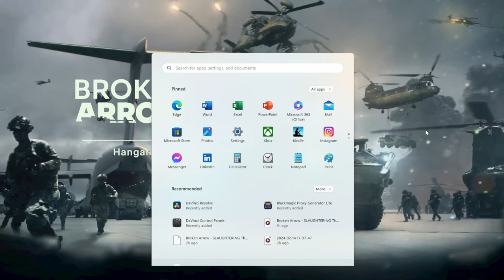Broken Arrow - HUGE BRADLEY RUSH! 5V5 multiplayer #68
Bradley rushh
HERE IS MY DISCORD CHANNEL